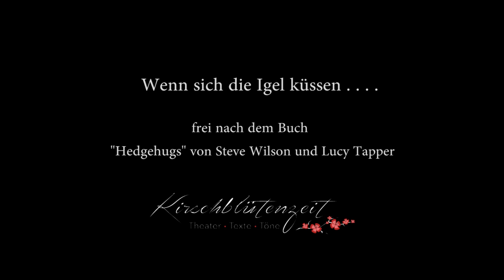Wenn sich die Igel küssen . . . - Trailer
KIRSCHBLÜTENZEIT  - "WENN SICH DIE IGEL KÜSSEN . . . "